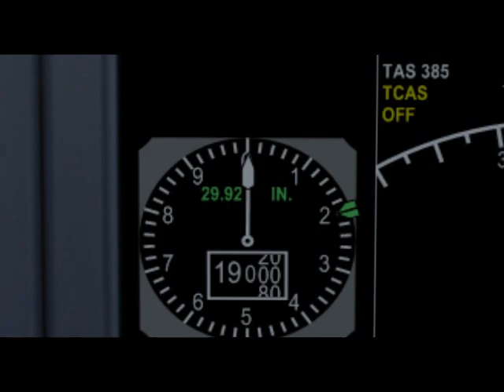fs2004 takeoff and landing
A long flight in the PMDG boeing 737-700.I tookoff from Portland Intl airport in Oregon, and landed in Anchorage